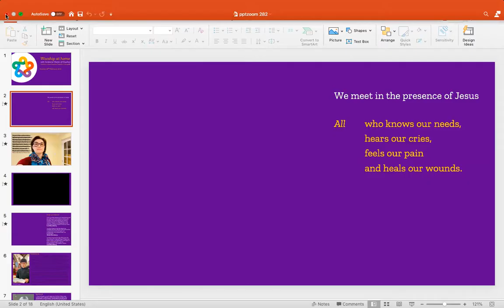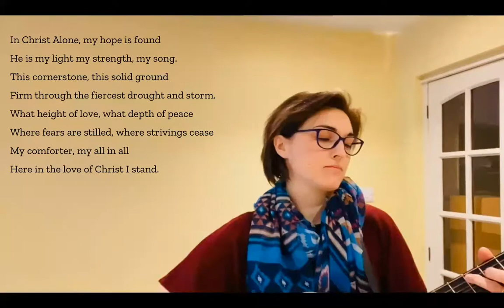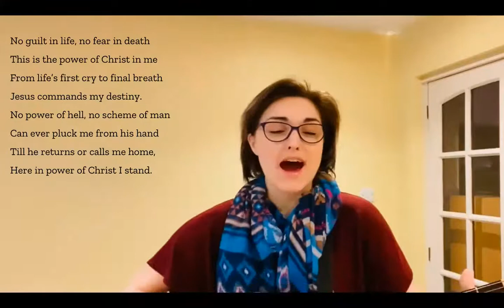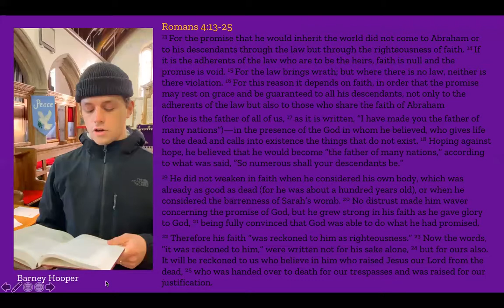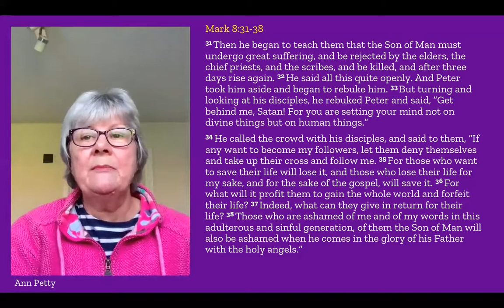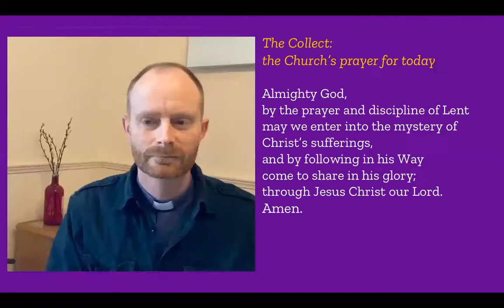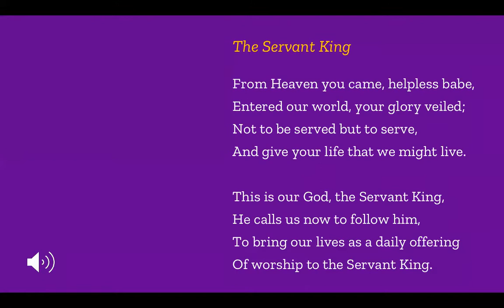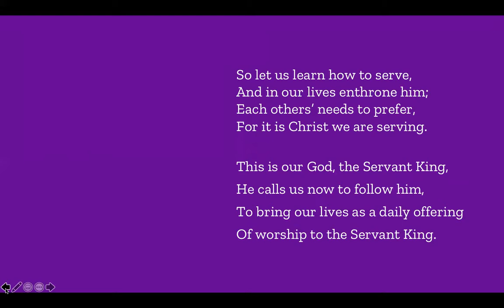Church Service for Sunday 28th February. Camborne Cluster.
Join Camborne Cluster of Churches for Morning Worship for 2nd Sunday of Lent. Sermon by Revd Rosh. Led by Graham Adamson